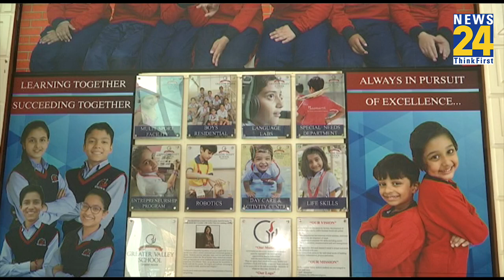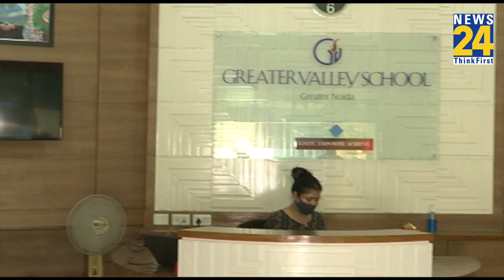Greater Valley School के स्टूडेंट Adhiraj का London में पढ़ाई का सपना हुआ साकार, ऐसे मिली कामयाबी